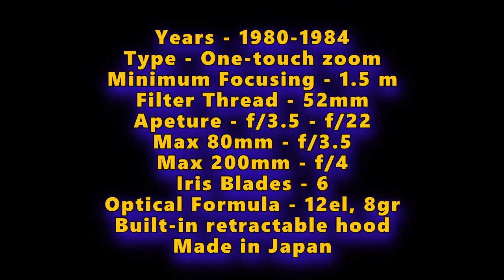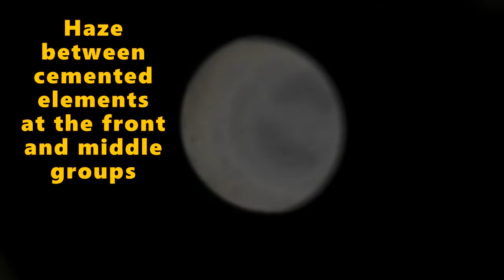Sigma 80-200mm f/3.5-4 High-Speed Zoom 'Lambada' MC (1980-1984)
Sigma 80-200mm f/3.5-4
High-Speed Zoom 'Lambada' MC

Serial# 563288
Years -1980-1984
Type - One-touch zoom
Apeture - f/3.5 - f/22
Max 80mm - f/3.5
Max 200mm - f/4
Multicoated elements
Built-in retractable hood

NOTE:
This video is a re-edit of my upload years ago and may show low quality footage.